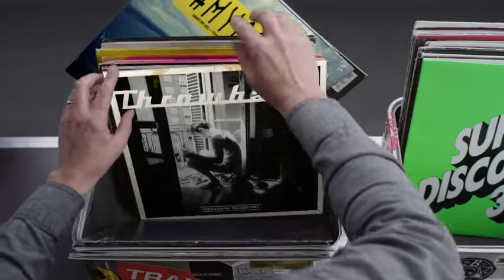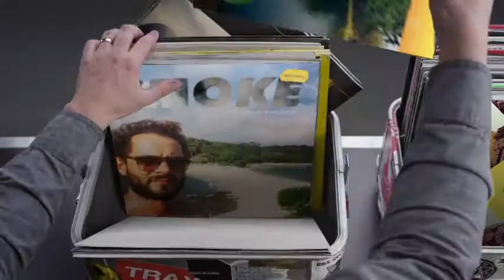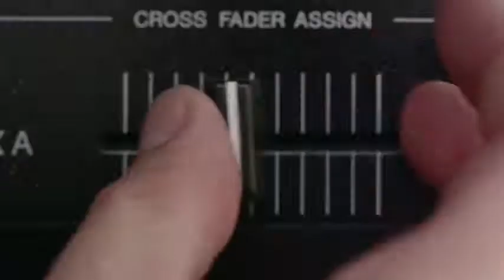Hashtag My Ass - Mgchavar Record Box